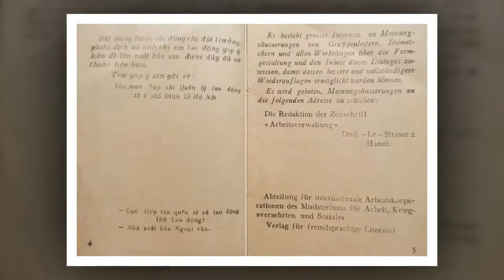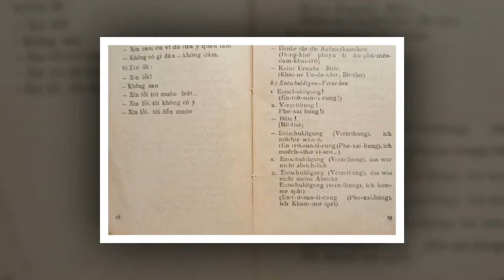[Giới Thiệu] Hội Thoại Việt Đức Dialog Vietnamesich Deutsch (khoảng 20 trang)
Sách đọc
--- ID dùng đăng tải truyện tranh, sách các loại... (có bán, có cho thuê, và rất vui khi kênh giúp bạn tìm lại được tựa truyện tranh, sách mình thích)